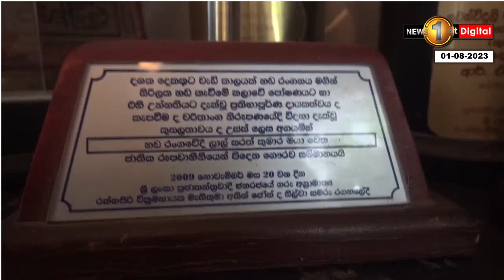ගැඹුරු හඬින් සහෘද ආකර්ශනය දිනාගත්, අති දක්ෂ සන්නිවේදකයාණෙනි, ඔබට නිවන් සුව..!